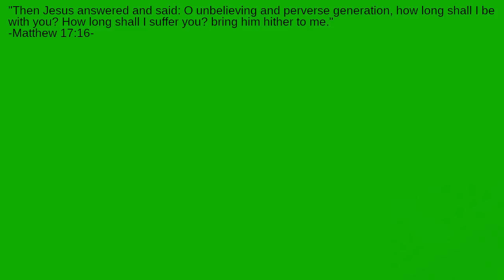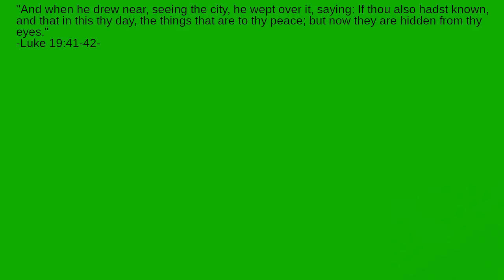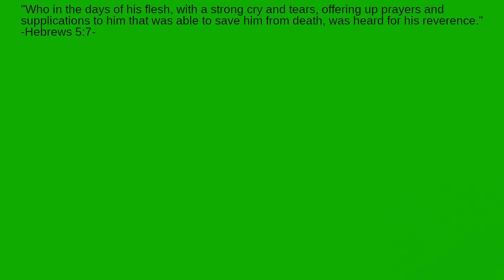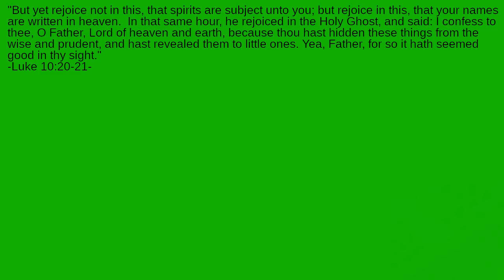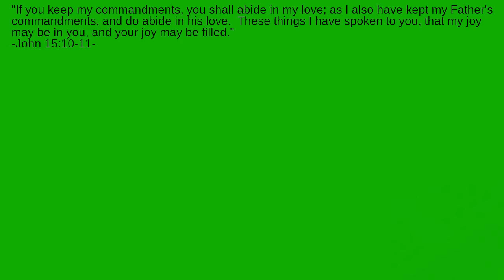What Were the Feelings of Jesus Like?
What sorts of things made Jesus happy?  What made Jesus sad?  What frustrated Jesus?